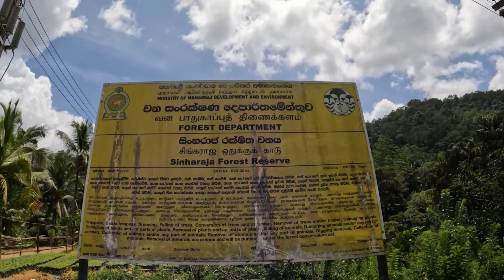Swimming in the rainforest waterfall…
Neluwa Doovili Ella Falls is a beautiful waterfall located in the Sinharaja Forest Reserve in the Galle District of Sri Lanka, and it can be easily reached from the town of Neluwa. The falls are located about 8 km from the town center, and there is a well-maintained trail that leads to the falls. It is a 60-meter-high waterfall that is surrounded by lush greenery and is a popular tourist destination.

The name " Doovili" means "dust" in Sinhala, and this waterfall is named after the mist that is created by the falling water. The mist creates a magical atmosphere around the waterfall, and it is a truly breathtaking site.

There are three views of this falls. One leads to the lower fall, the next leads to the bottom of the upper fall, and the same foot steps lead to the top of the fall too. There is a small entrance fee for the falls.

The best time to visit Neluwa Doovili Ella Falls is during the monsoon season (October to April). This is when the falls are at their fullest and the mist is most prevalent. However, the falls are still beautiful to visit during the dry season (May to September).

Neluwa Doovili Ella Falls is one of the most beautiful waterfalls in the Sinharaja Rain Forest Reserve. It is a great place to visit if you are looking for a relaxing and scenic experience.